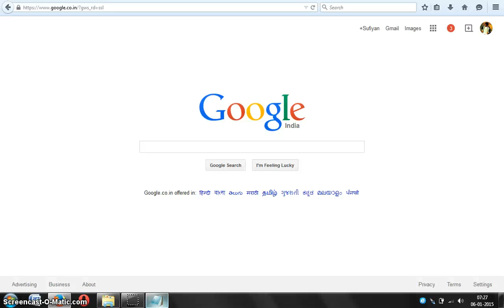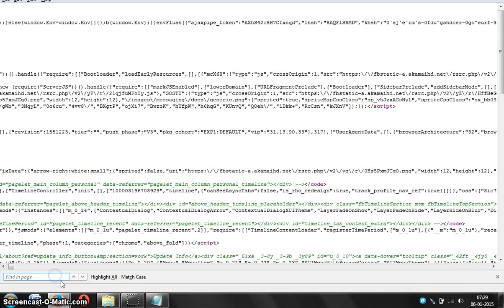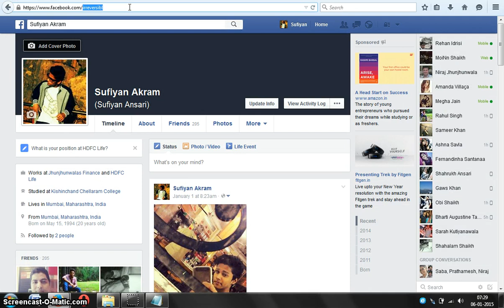How to check Facebook profile visitors Step by step tutorial...